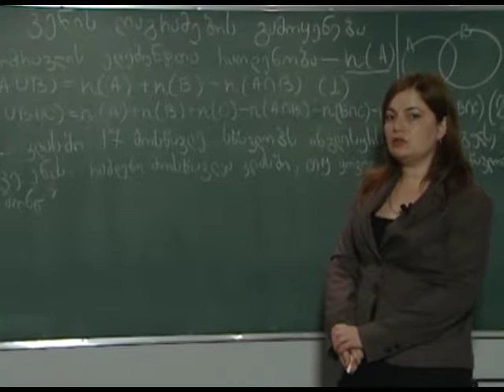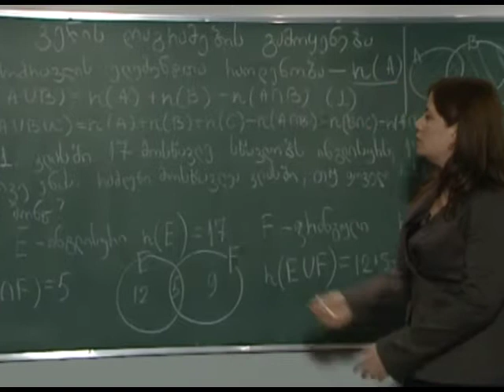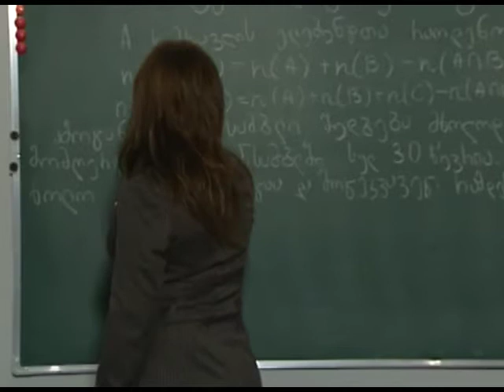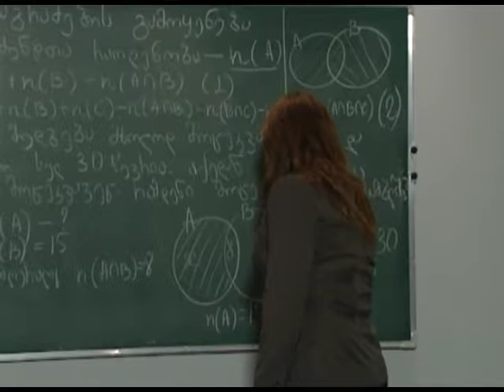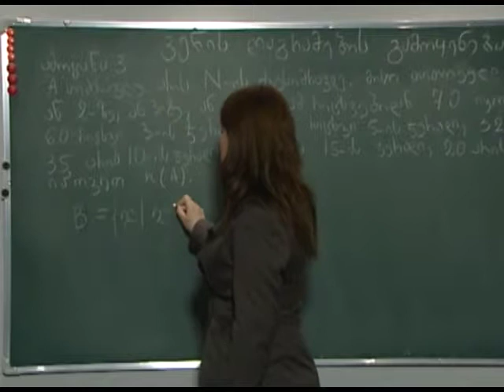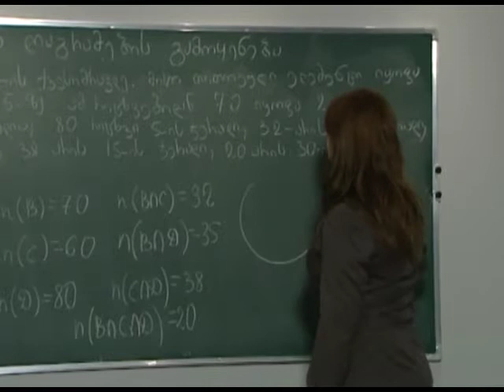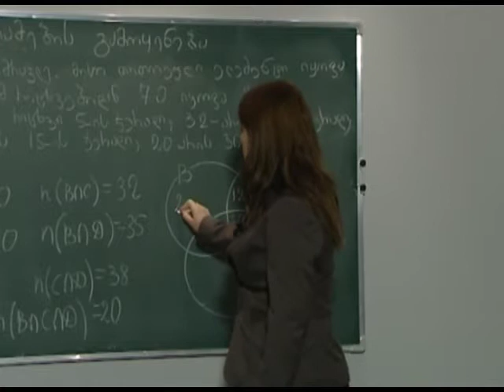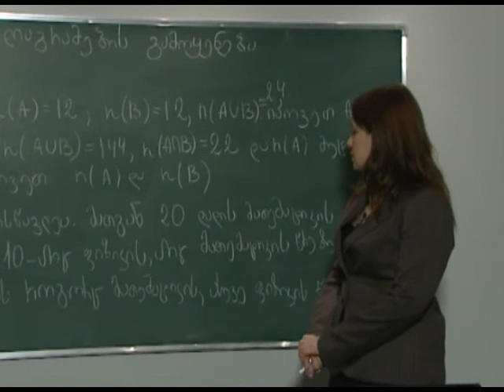ვენის დიაგრამების გამოყენება